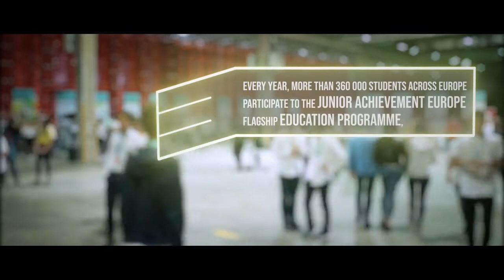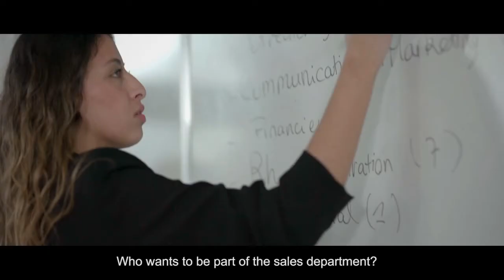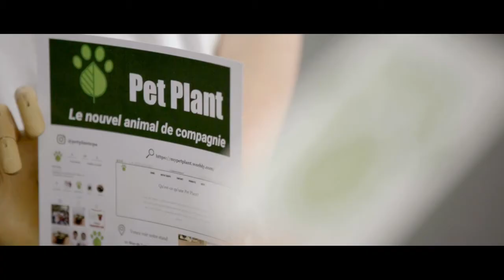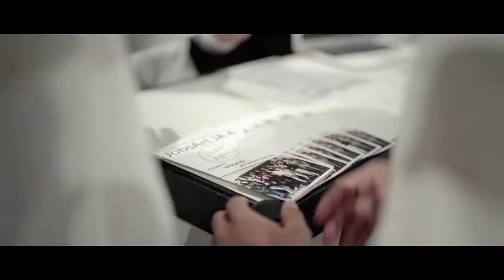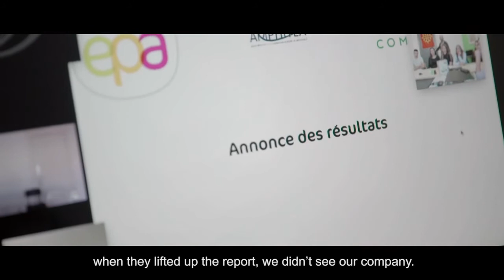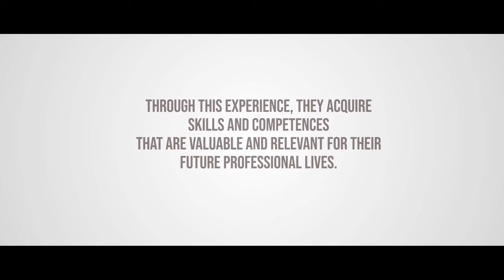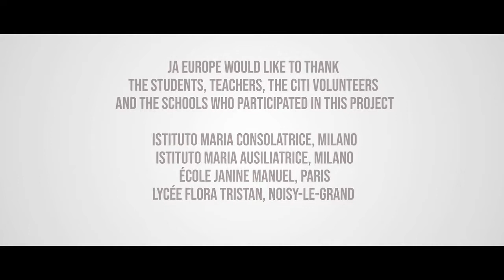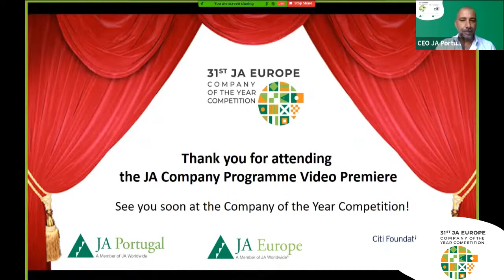Becoming the Company of the Year - video premiere & discussion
Supported by Citi Foundation.
Follow the entrepreneurial journey of JA Company Programme students in Italy and France: from the idea creation stage to the development and sale of their service or product, and the national and European competitions to select the best Mini Company.
The short movie shows that the journey is not always smooth, with ups and downs, moments of excitement and of discouragement, leading the students to reflect upon their learnings and the skills and competences they have developed through this unique experience.

Discussion after the first screening:
- Amal Gomersall, VP Community Development & Sustainability, EMEA Global Public Affairs, Citi
- Lars Seynaeve, Director of Public Affairs Belgium, France, Luxembourg, Netherlands at Citi
- Silvia Boschetti, Head of Communication & CSR, Public Affairs Officer, Citi Italy
- Salvatore Nigro, CEO, JA Europe
- Frederico Fezas Vital, CEO, JA Portugal
- Adeline Mongrué, CEO, EPA Fraance - JA France
- Livia di Nardo, Development Director, JA Italy